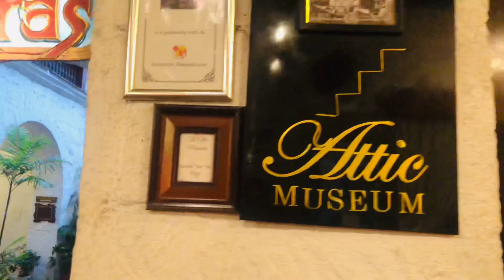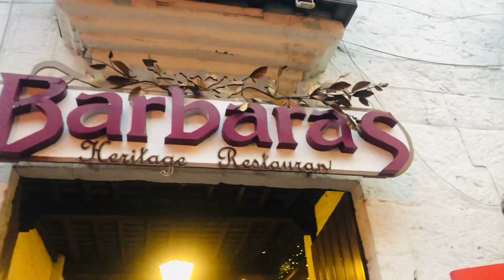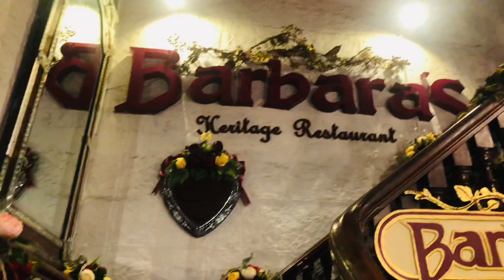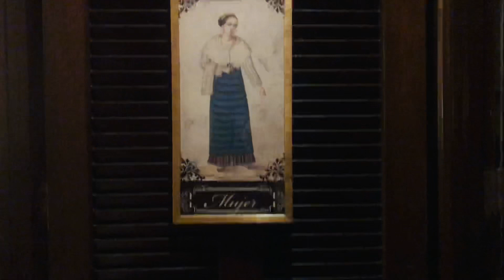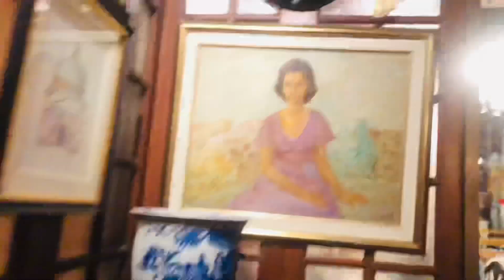Barbara's Heritage Restaurant, a go to place in Intramuros! Manila #2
Barbara’s Heritage Restaurant serves genuine Filipino cuisine with a real Filipino ambience. Located on General Luna Street, resident musicians play serenades during lunchtime, before being joined by dancers in the evening, offering guests a very pleasant show while they enjoy their dinner. If you come to Manila and want to have an authentic Filipino experience, then Barbara’s should be your place of choice.